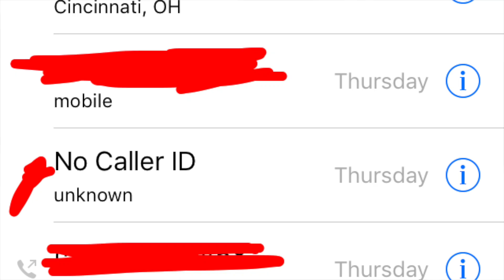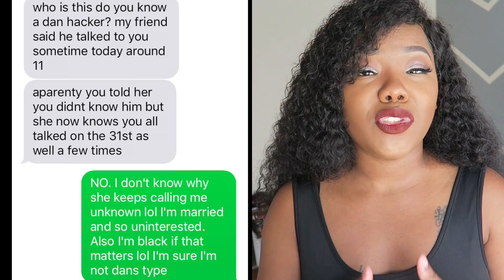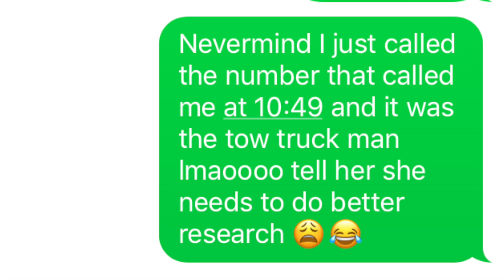Dans Fiancee' Caught Us Cheating!? (Real Footage) | STORYTIME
|OPEN ME | READ ME | WATCH ME IN HD|

Hey! Are you new here? Read below!!!

ANNOUNCEMENT: Interested in watching old vlogs or baby updates? As of 9/2016 all old videos have been unlisted into a playlist that only YOU can watch

| B E  |  A  |  D A I L Y  |  B E L L |❓#️⃣

Want to be a daily bell? Show us your favorite scene from the vlog! Daily Bells are a special few that get a feature on the daily vlog!

WIN WIN WIN The Monthly Giftcard:
Every vlog you will see a Bell in the background (It's white and will have a message on it everyday)...be the first to comment where you see the bell in the vlog and you will be in a drawing for the month to win the monthly giftcard!

❓FAQs❓
1. How Old Are You?
I'm 25 (5/25/91)

2. When Did You Get Married?
12/20/10 at 19 years old

3. Mariah's Bday?
10/28/13

4. Where Are You From?
Philly But We Live In Cincinnati

5. Where Is Your Husband? What Is Going on with your marriage?
See playlist and watch the past videos.

6. What Do You Do For Work?
Social Media Marketer

7. Why Did You Make A Youtube Channel?
To Document My Pregnancy With MiMi And It Turned Into Something More!

| H A I R | S P E C S |🙆🏽💆🏽

My Hair Stylist Instagram: @mss_renae

🎥| V I D E O | S P E C S |📹📷
Intro & Outro Music By:

Key Things To Describe Us: A black couple Vloggers who are vlogging on youtube. Videos about makeup (mua), a biracial man and a two year old, (2 year) baby. Vlogging our life with a toddler, real life. kind of like a reality tv show with a young mom and young dad. A family bonding. a young businesswoman and business owner/ military wife (milso, army wife). A husband and daughter/ army brat; the product of a teenage marriage. We do Baby Updates, Outfit of the Days, Ex Army life, Hair, Makeup, A Day In The Life Of A Young Ex Army Wife And Mom because we are daily vloggers, (daily vlogs) black family vloggers, or mixed family Vloggers who record family blogs. If you read all of this then you're the real MVP!